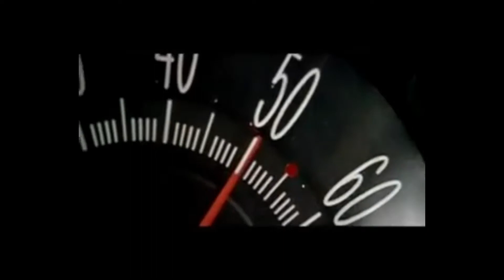Cannaspeed Introduction episode 1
Contenue fabriquer en live sur twitch avec la participation de Elziggg

Créer pendant l'univers du cannabus Les Samedis Nous nous sommes ramassé dans le film Speed avec keanu reeves et sandra bullock